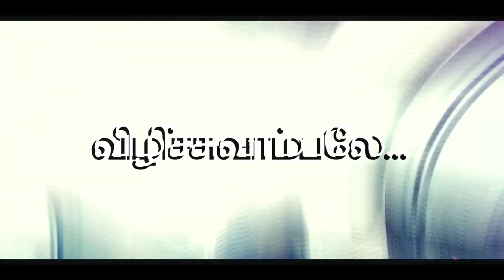கும்பாரி திரைப்படம் குமரி பேச்சு பாணியில் பாடல் കുംബരി തമിഴ് സിനിമ കന്യാകുമാരി ഭാഷ ശൈലിയിലാണ് ഗാനം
கும்பாரி தமிழ் திரைப்படம்-பாடகர் அந்தோணிதாசன்   கன்னியாகுமரி பேச்சு மொழியில் பாடல்-இயக்குனர்: கெவின் ஜோசப்...
കന്യാകുമാരി സംസാര ഭാഷയിലുള്ള ഗാനം-കുംബ)രി തമിഴ് സിനിമ-ഗായകൻ അന്തോണിദാസൻ-സംവിധായകൻ: കെവിൻ ജോസഫ്
KUMBAARI TAMIL MOVIE | SINGER ANTHONYDASAN | AVIYA EVIYA SINGLE TRACK | KUMARI LANGUAGE
Producer: KUMARADHAS
Director: KEVIN JOSEPH
Hero  :VijayVishwa,Naleef Gea
Editor: T.S.Jai
Cinematographer: Prasad Arunugam
Stunt: Miracle Michale
Choreography: Raju Murugan
Singers: Anthonydasan
Lyrics: Vinothan
SFX: Randy
Mixing: Krishnamoorthy
DI: Firefox Studios
P R O: Riyaz
STILLS: Mahadevan PVM
Chennal: Kumari Stars